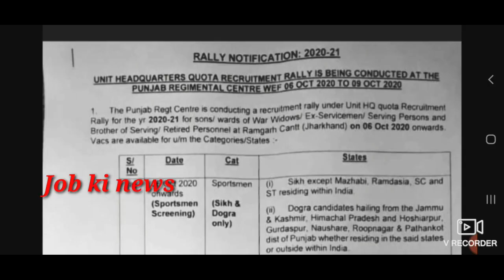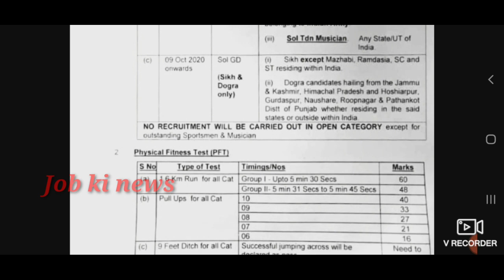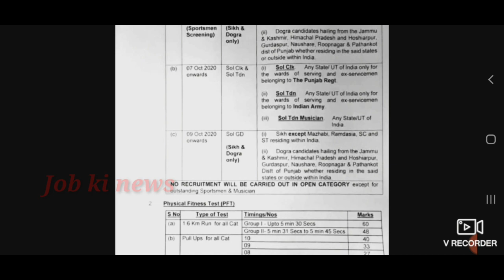Punjab regiment relation bharti 06 oct 2020 All india musician offical chart